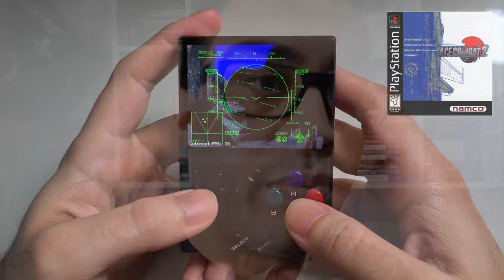10 jogos de PS1 no Miyoo Mini V2 - Rodou bem??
Jogos testados:

Introdução: 00:00

1 - Ace combat 2 00:35
2 - Crime Killer 00:51
3 - Driver 01:08
4 - Gran turismo 01:24
5 - Gran turismo 2 01:41
6 - Jackie Chan 01:56
7 - Marvel vs Capcom 02:13
8 - Need for speed II 02:28
9 - Nuclear Strike 02:46
10 - Tony Hawk pro skater 3 03:01

Final 03:20